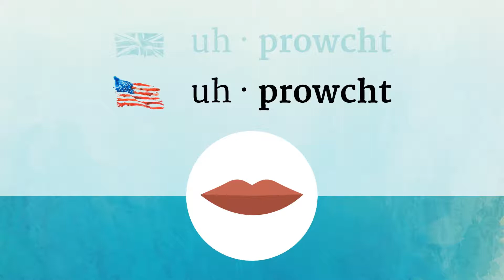APPROACHED pronunciation • How to pronounce APPROACHED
How to say Approached in British English and American English?